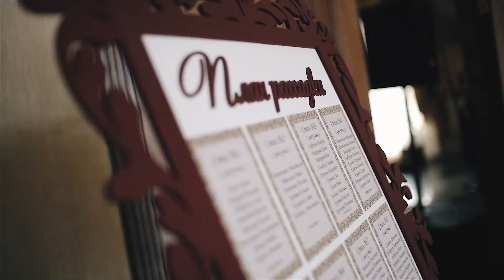28/09 Wedding | ALBION VIDEO